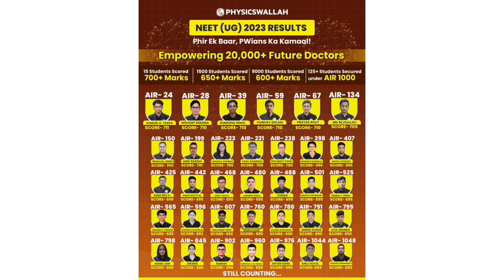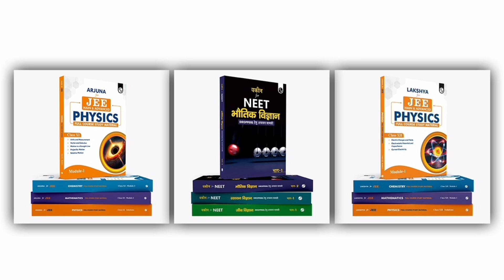How to Wake up At 4 AM for NEET preparation 🔥/ Wake up early is important 🥺/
CODE: DB150

 to get additional 150 Rs. Discount😍😍😍❤️

Amazon lik of the PW  books 📚 :